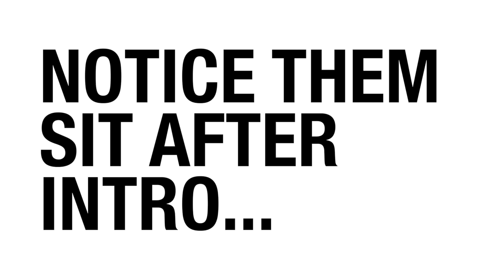BEST way to film Wedding INTRODUCTIONS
This is a Video from my course, i didn't edit today's video due to being slammed by clients editing work.. .. . so here is an exclusive video from my course..

GIMBALS / STABILIZERS
2019 DJI Ronin-SC 3-Axis Gimbal Stabilizer (Official)